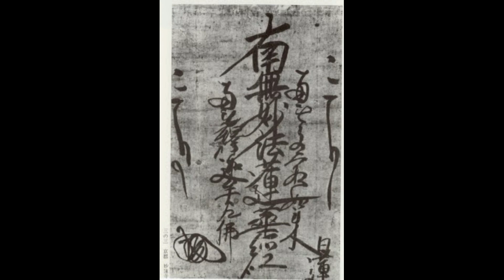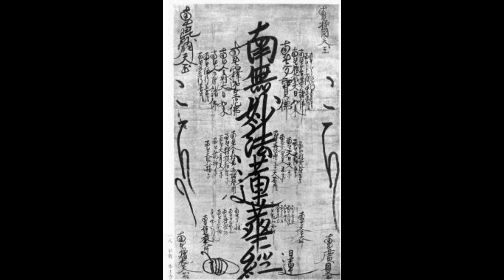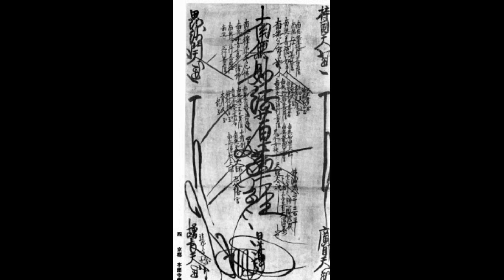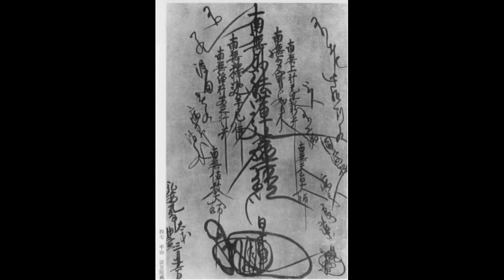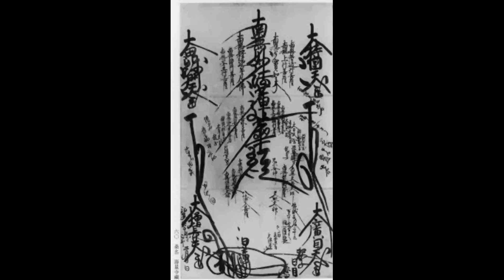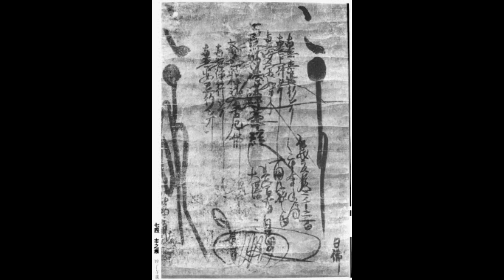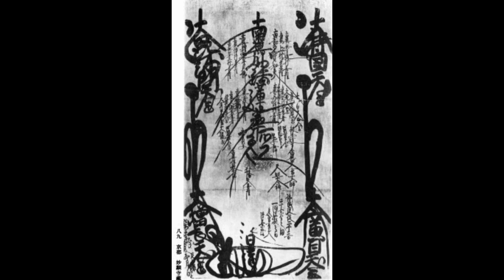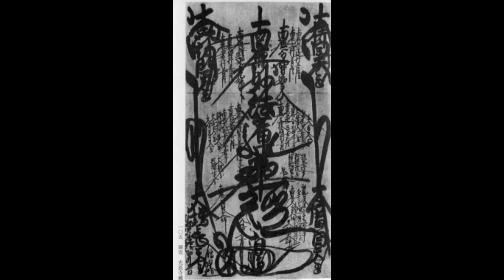(09/03/2023) ترانيم لوتس سوترا و 33 نا مو ميو هو رين غوي كيو